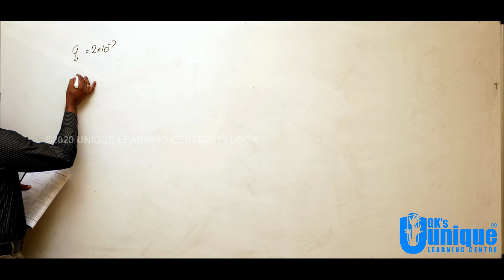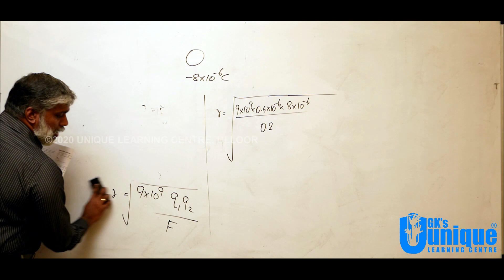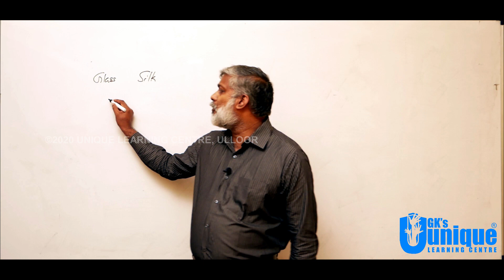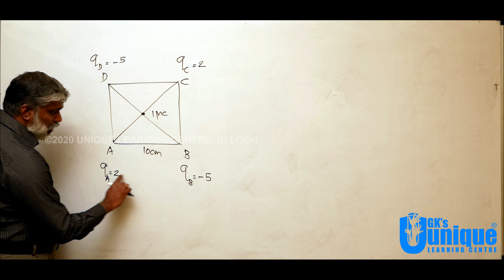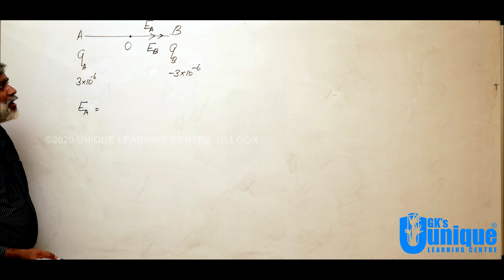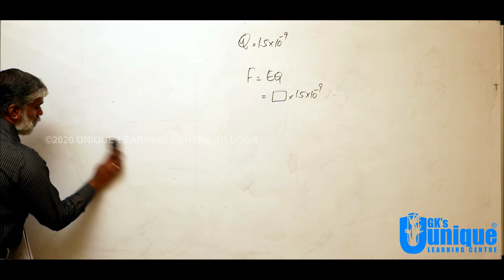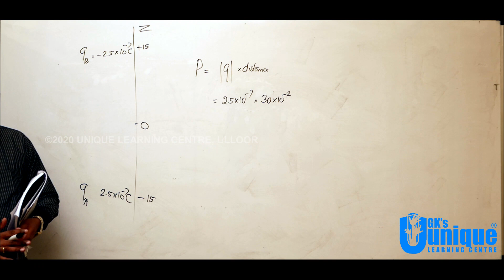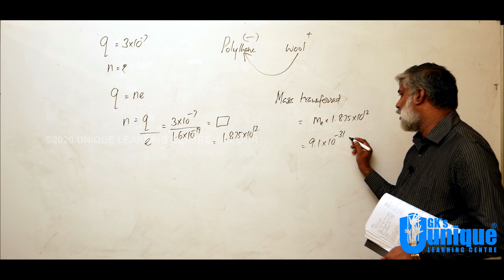XII Physics | Video 54 |Electric Charges & Fields | Numerical Problems